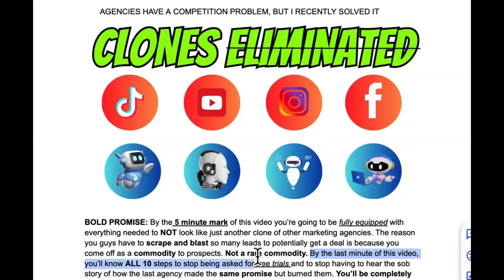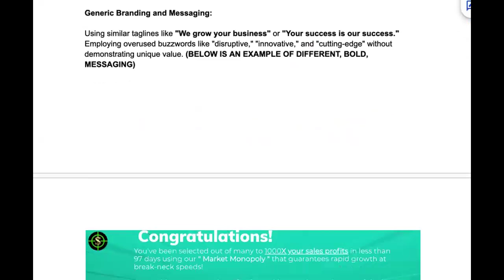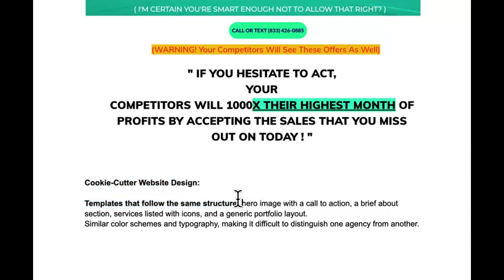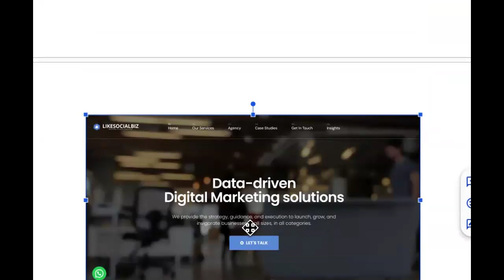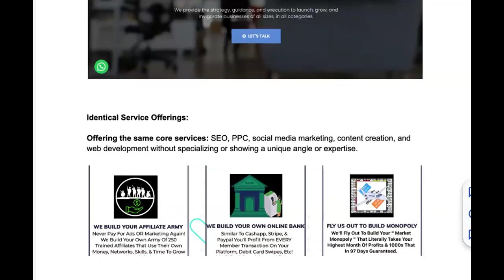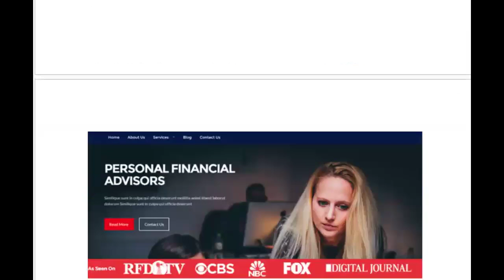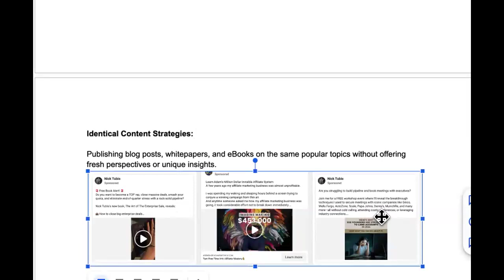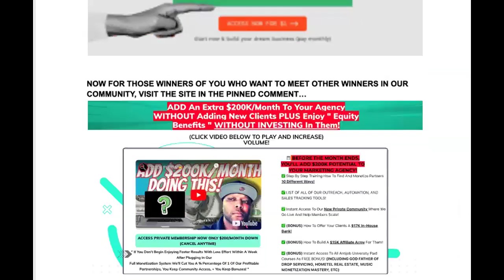Competitors Shouldn't Exist, I've Solved That CLONE Problem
Text "2 ON 1" Now To = $5,500 3 Hour "2 on 1" Money Session P.S. Coaching Session Includes David + Curtiss

Ai marketing agencies, seo agencies, smma agencies, etc, rigging the game is the best way to ENSURE your longevity, not just monetary success.